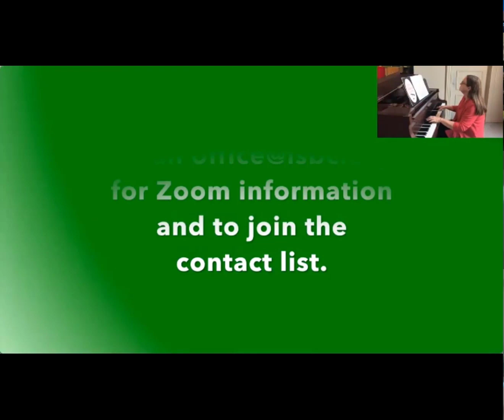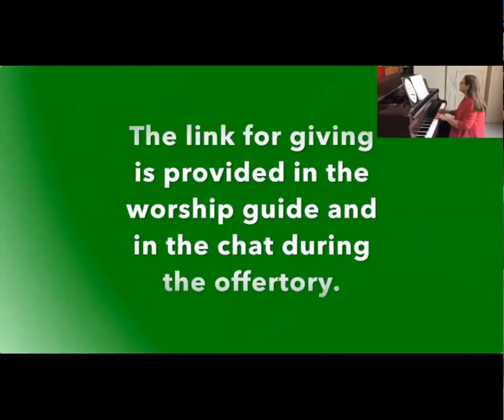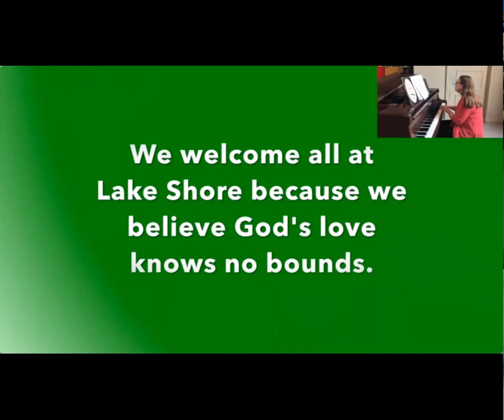Pentecost 10 August 9 2020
Zoom worship service for the 10th Sunday after Pentecost, August 9, 2020, of Lake Shore Baptist Church in Waco TX.  Includes Grant Dooley's sermon, "What Are You Seeking?" and music by Cindy Fuller and Steve Gardner.